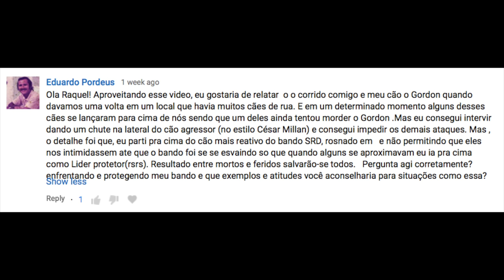Cães soltos nas ruas: como lidar com essa situação com segurança